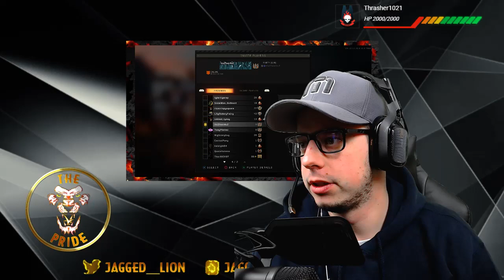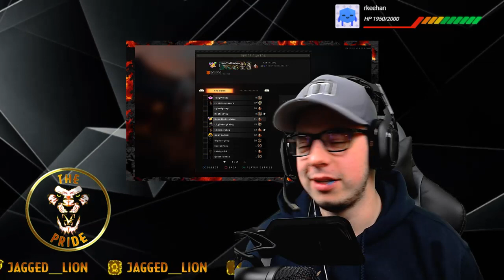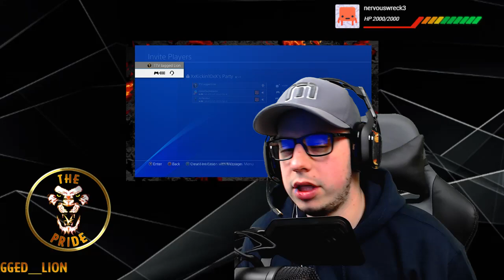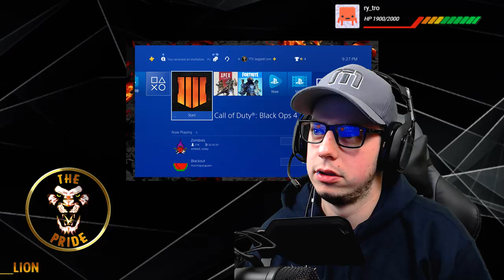Whats UP Chat! BlackOps4 Blackout | Nintendo Switch !Giveaway Winner Tomorrow Night Live!!